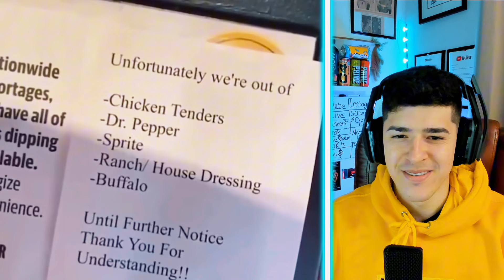Extreme Try Not To Laugh Challenge!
Welcome to the ultimate Extreme Try Not To Laugh Challenge! Prepare yourself for the Extreme Try Not to Laugh Challenge! 😂 It's time to put your self-control to the test with a hilarious collection of videos guaranteed to make you laugh.

In this Try Not to Laugh Impossible challenge, you'll find the funniest clips from around the web, featuring everything from epic fails to outrageous moments. This challenge is not for the faint of heart—if you laugh, you lose! 🤣

Join us as we watch this laugh challenge together and see if we can keep a straight face. The rules are simple: Don't laugh or you're out! This video is perfect for anyone who enjoys a good laugh or wants to put their poker face to the ultimate test.

This compilation includes some of the most hilarious videos from creators like Piicaro and Twincoconuts. Prepare for side-splitting moments and unexpected surprises that make it almost impossible not to laugh!

Are you ready to take on the Try Not to Laugh Compilation of 2022? Let's see if you have what it takes to conquer the challenge and avoid bursting out laughing!

Share your results in the comments—did you make it through without laughing? Or did you fail the challenge? We can't wait to hear from you!

Get ready for some serious fun—let's jump right in and try not to laugh!